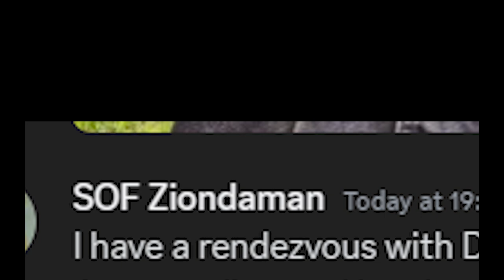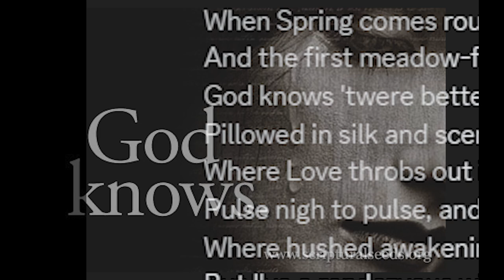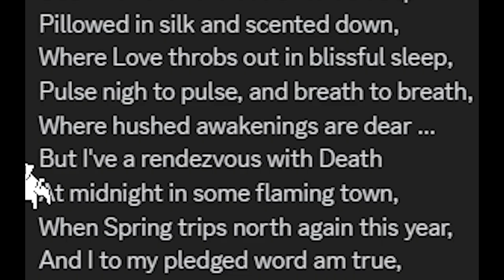I have a rendezvous with Death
sup here is a funny thanks to thewardlordd for the audio